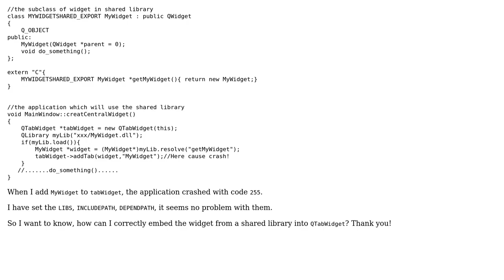Application crashes when adding QWidget obtained from shared library to QTabWidget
With thanks & praise to God, and with thanks to the many people who have made this project possible! You are responsible for your own actions.